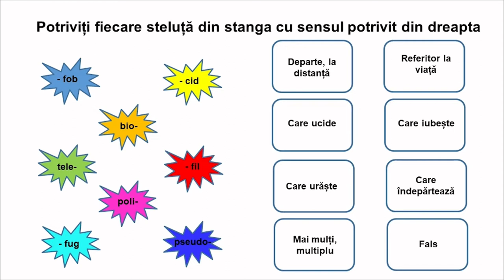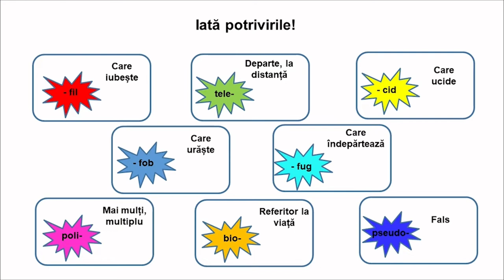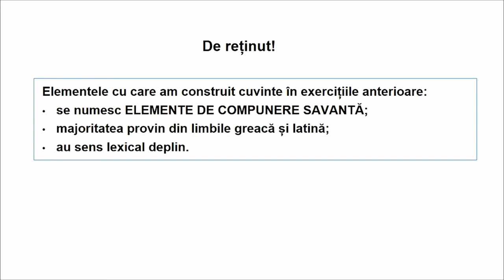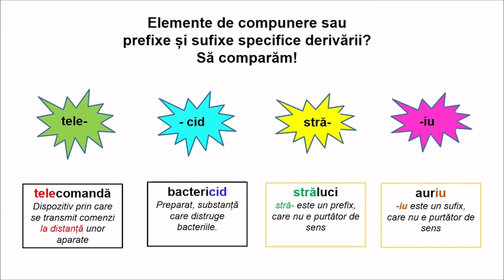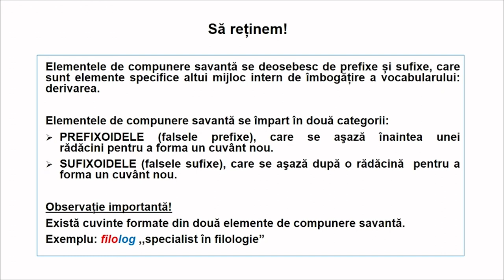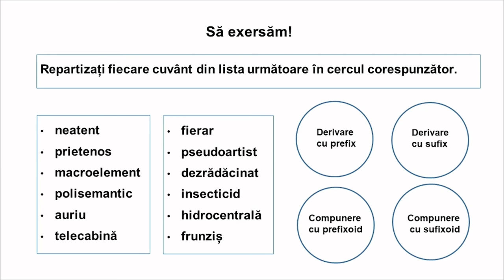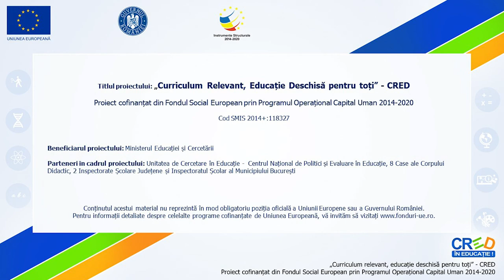Compunerea savantă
Resursa propusă face parte dintr-o serie dedicată mijloacelor interne de îmbogățire a vocabularului și are drept scop familiarizarea elevilor de clasa a VII-a cu compunerea savantă.
Utilizarea acestei resurse în activitatea de la clasă facilitează identificarea în diverse contexte și explicarea cuvintelor formate prin acest tip de compunere, dar și scrierea corectă a cuvintelor compuse cu ajutorul prefixoidelor și al sufixoidelor sau utilizarea lor în cadrul unor exerciții creative.
Fiind o resursă de tip video, aceasta poate fi folosită pentru realizarea învățării în contexte variate care țin de particularitățile de vârstă ale elevilor, profesorul putând să aleagă vizionarea acesteia în lecții desfășurate în spațiul clasei sau în mediul virtual, sincron sau asincron, în momente diferite
ale lecției și într-un scenariu didactic proiectat după nevoile fiecărei clase.